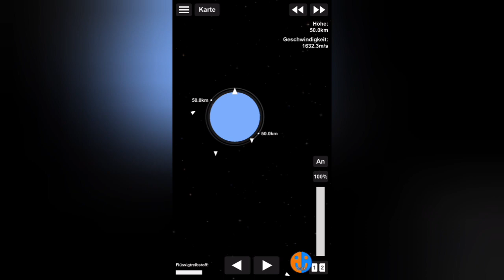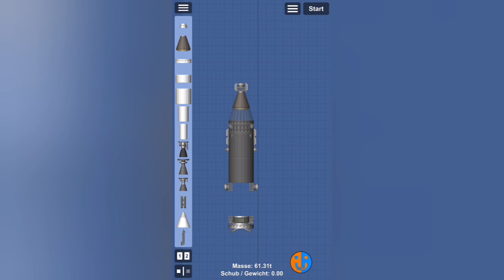Bug-Pause | SFS Colony